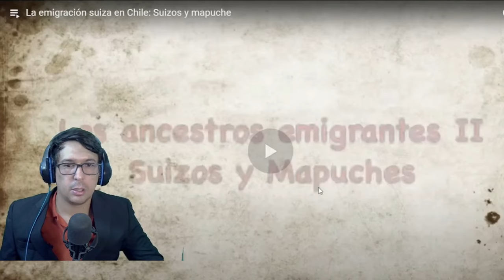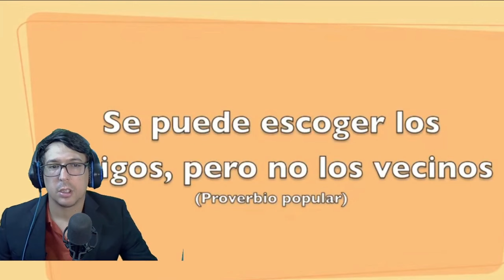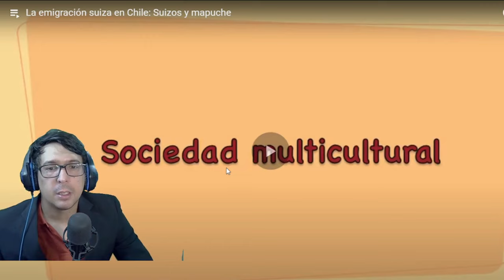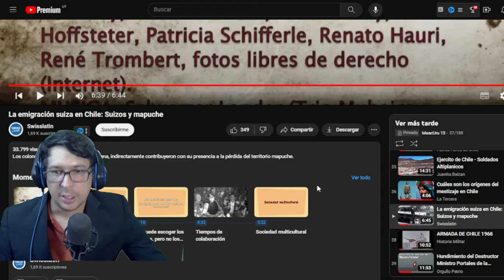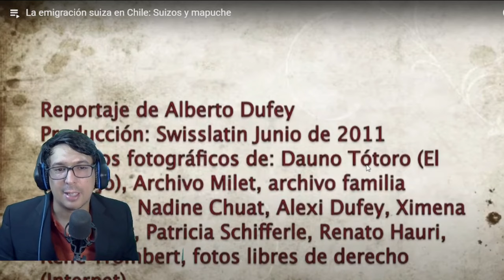INMIGRANTES SUIZOS EN CHILE ¿DISPUTA TERRITORIAL?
►►► DONACIONES ◄◄◄

 ¿DISPUTA TERRITORIAL? INMIGRANTES SUIZOS y MAPUCHES

 ►►► CONTACTO ◄◄◄
Para colaboraciones: